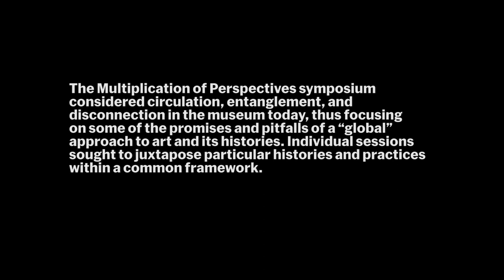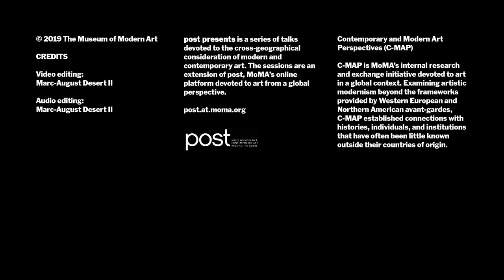The Multiplication of Perspectives: Borders, Dialogue. Achille Mbembe